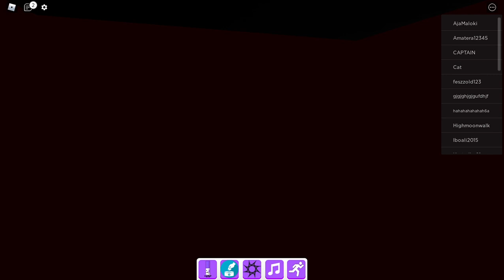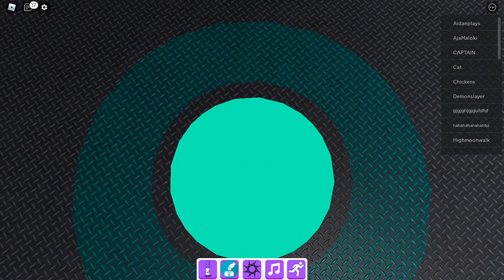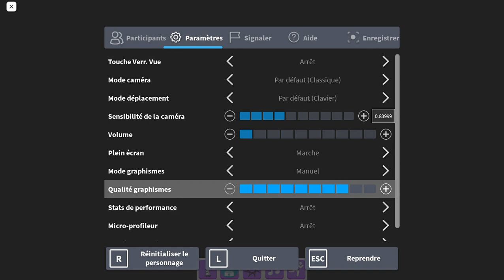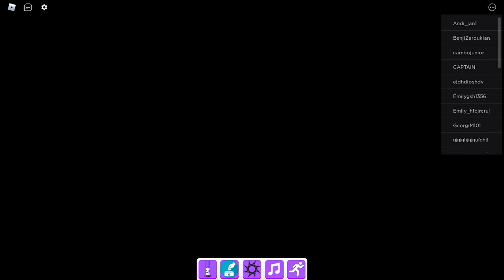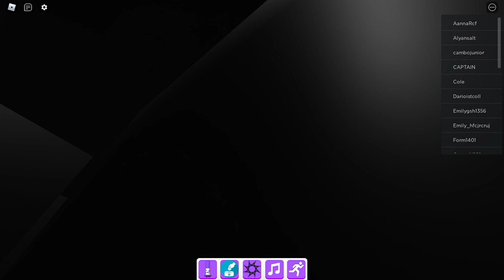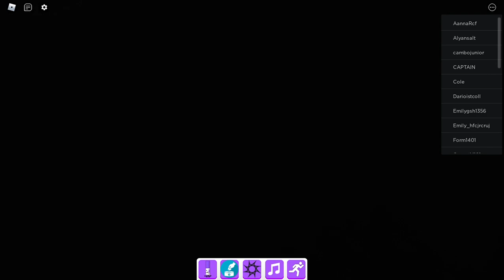J'ai trouver un marker insensé dans roblox find the marqueur